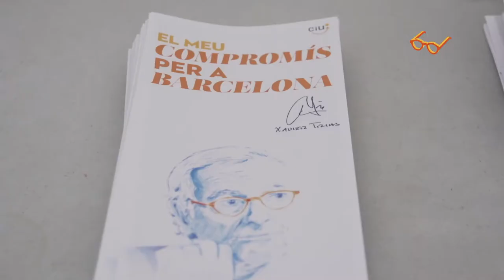Volem que Les Corts sigui un districte d’oportunitats i d’inclusió social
“En el proper mandat hem de treballar perquè Les Corts sigui un districte d’oportunitats, amb un campus d’excel•lència universitària i d’inclusió social, i per això és bàsic potenciar el comerç de la zona”. Així és com l’alcalde i candidat a l’alcaldia de Barcelona, Xavier Trias, ha anunciat aquest migdia les seves propostes per aquest districte a l’acte “Barcelona i Les Corts, millorant cada dia”, on també hi ha assistit el regidor de Les Corts, Antoni Vives; el regidor, Jordi Martí, i altres membres destacats de la candidatura de CiU Barcelona.